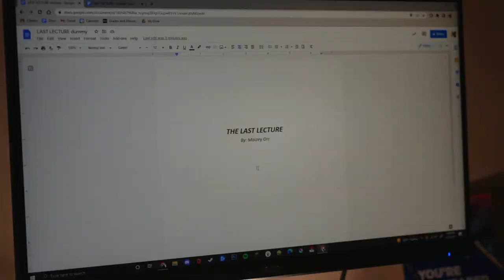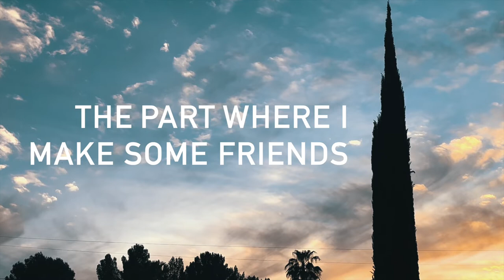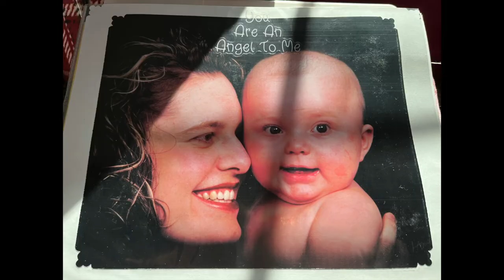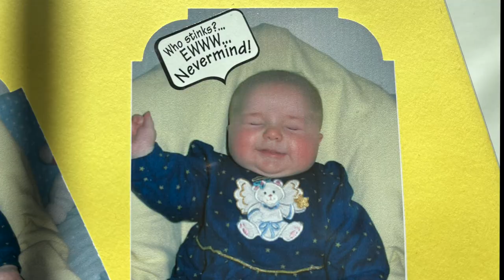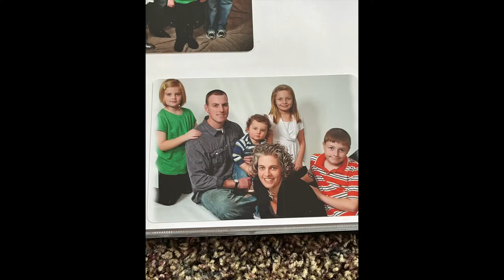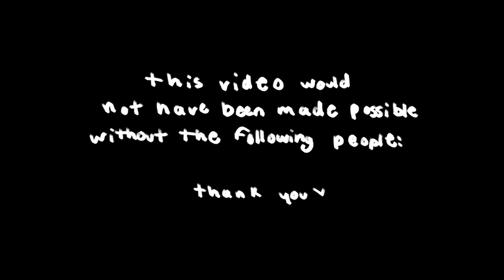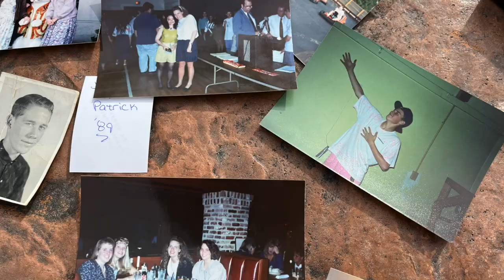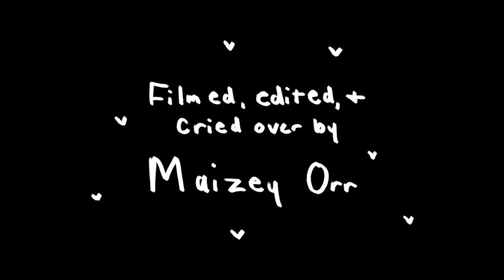Maizey's Last Lecture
"An injured lion still wants to roar" - Randy Pausch

I want to dedicate this last lecture to my school, my friends, my family, but mostly myself, and the journey I took to become who I am today. Everyone's journey through high school looks different. Some are short and sweet, some are long and difficult. I don't know how I would describe mine, all I know is that I'm glad it's almost over.

I also want to dedicate this last lecture to Randy Pausch and his journey through his book. I learned a lot of really valuable things from him that really helped me navigate the rest of my teenage years up until now. "An injured lion still wants to roar". I see myself as an injured lion a lot. I'm a strong person with a lot of setbacks and mental hurdles keeping me down. Over the course of the time I've been here, I've had to learn that whatever kept me back from being myself was all in my head. It was all me.

An injured lion still wants to roar.

An injured lion will always roar.

0:00 - intro
1:17 - the part where i get an education
5:01 - the part where i make some friends
6:26 - the part about the orrs
10:01 - the part about me
13:18 - the finale

pretty bangin' playlist with the music used in my last lecture & other songs